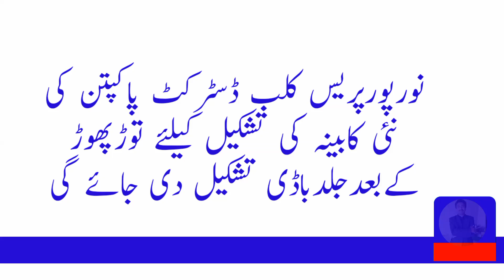news update news is press club release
الیکشن کی تیاریاں